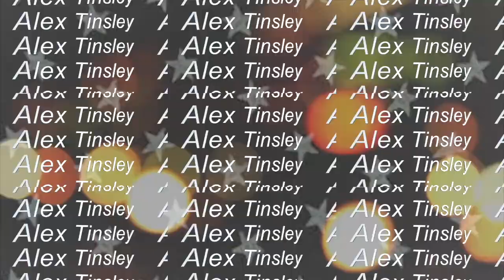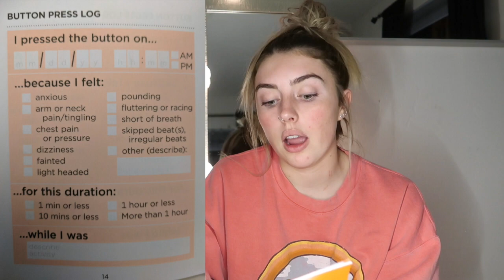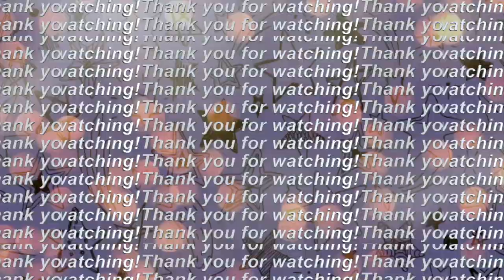How I lost my vision overnight:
Hey y'all! This video is a bit on the longer side for me, but this is m journey with migraines! I hope it can help someone or just educate those who don't know a whole lot about what they are. I hope to speak out more about this topic and many others in coming videos! Hope you enjoy!